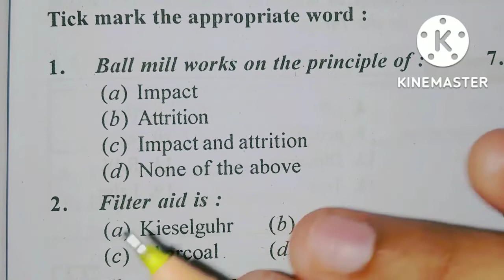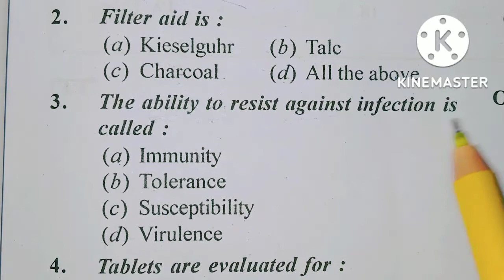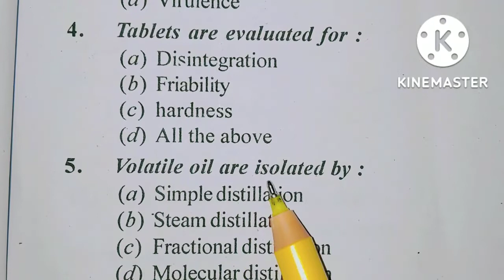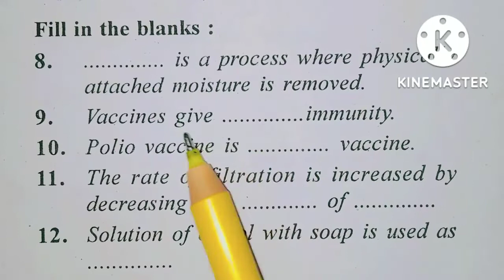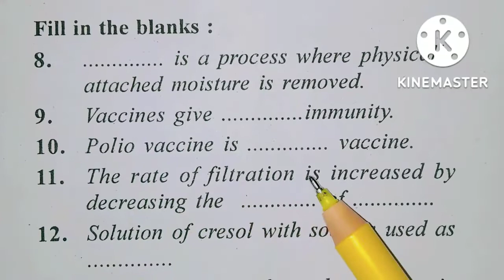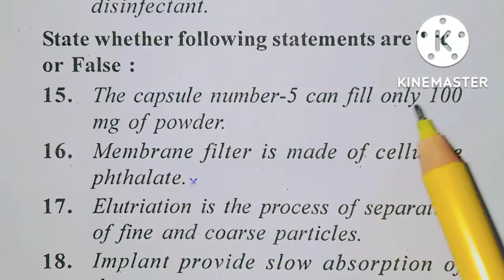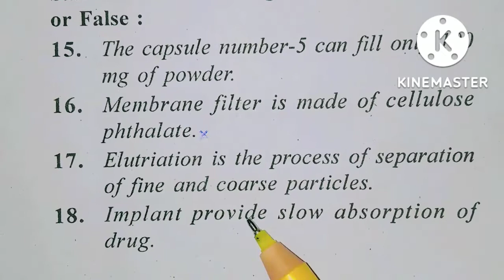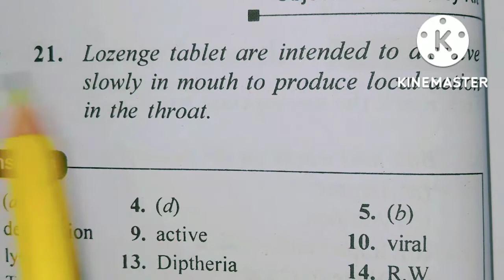important MCQ, Fill in the blanks, True False D Pharma 1st year Pharmaceutics new syllabus paper.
important MCQ fill in the blanks true false D Pharma 1st year Pharmaceutics new syllabus